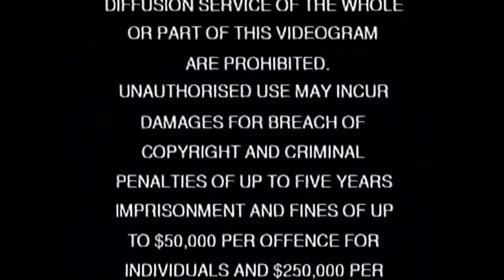Opening to Small Soldiers (1999) Australian VHS - PreviewHouse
Preview list:

1: Universal warning scroll
2: Universal logo
3: G ratings bumper
4: Babe - Pig in the City trailer
5: Maisy trailer
6: PG ratings bumper
7: Universal logo
8: Dreamworks logo